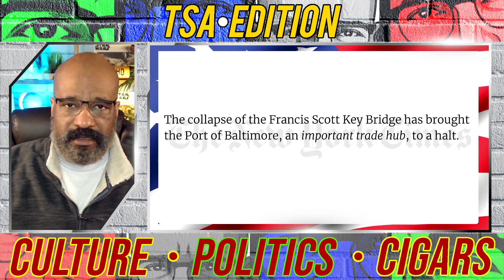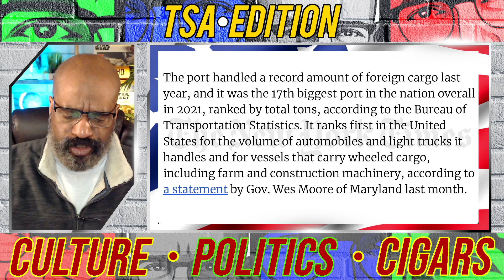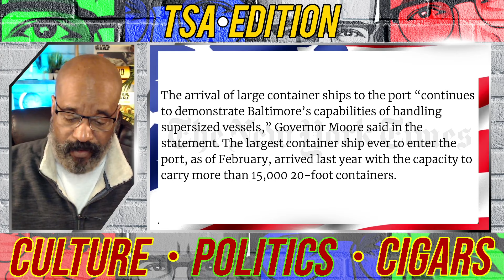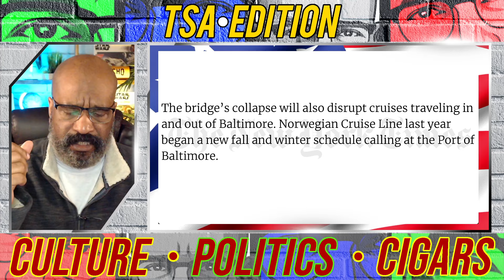MAJOR BALTIMORE BRIDGE DESTROYED | TSAE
MAJOR BALTIMORE BRIDGE DESTROYED. ACCORDING TO THE NEW YORK TIMES, THIS PORT IN BALTIMORE HANDLES 10'S OF BILLIONS OF DOLLARS MOVING THROUGH THIS PORT.